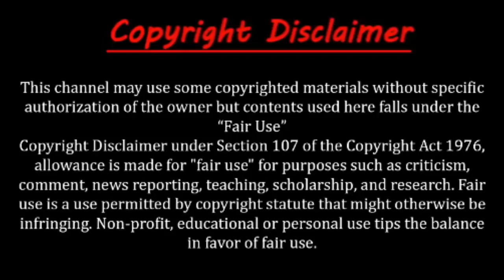এই ৫ টি উদ্ভট আবিষ্কার সম্পর্কে জানলে চমকে যাবেন ! Top 5 Future Technology Invention